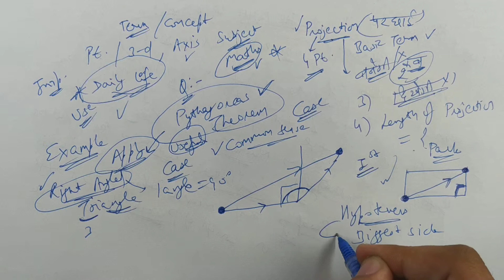#91 Part- 8 | Projection of Join of Two Points On A Plane | CBSE Class 12 (Hindi/English)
In this video, you can learn basic concept of Projection of Join of Two Points On A Plane Part - 8.